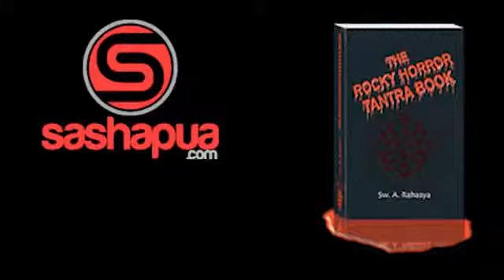Sasha Daygame Podcast - Sw A. Rahasya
Sasha Daygame is joined by Sw.A Rahasya who wrote the Rocky Horror Tantra Book and has been studying tantra since 1984. This podcast was recorded via the magic of the internet but to see Sasha and Sw. and you will see Rahasya's talk as part of Serbia's Direct Dating Summit event.